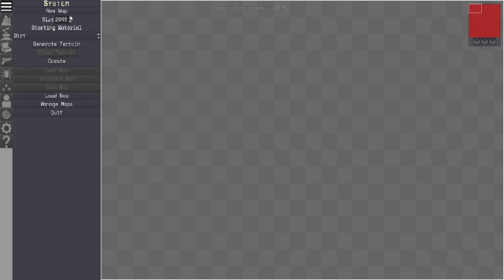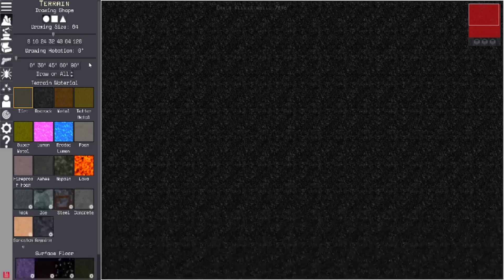Lumencraft Шутер с видом сверху и элементами строительства базы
ЕСЛИ ВАМ ИСКРЕННЕ НРАВИТСЯ КОНТЕНТ И ХОЧЕШЬ МЕНЯ ПОДДЕРЖАТЬ:️
💰Заказать игру на прохождение -1000р
💰Заказать игру сложную и трудоёмкую - 2000р
Сообщение появится во время стрима на экране
🛠У нас так же есть компании с которыми мы сотрудничаем:
ребята создают 3Д МОБА игру, кстати рекомендую взглянуть хоть одним глазком)